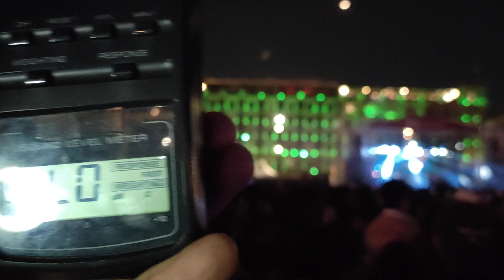Zócalo en vivo| Baile sonidero en el zocalo de méxico P 3 - sonido duende